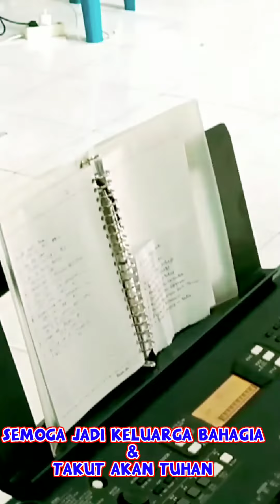ACARA PEMBERKATAN PERNIKAHAN WILL SINAGA DAN ITA SIRAIT